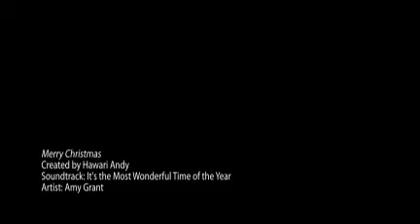Merry Christmas from Mineola Eyecare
Mineola, Texas